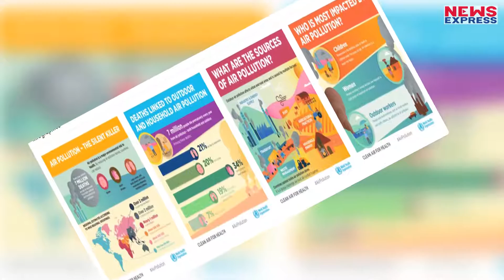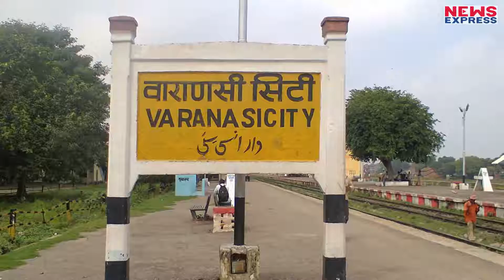World में सबसे ज्यादा Polluted City हैं India में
The second largest city of Uttar Pradesh (UP), Kanpur, attained global infamy on Tuesday after the World Health Organisation (WHO) placed it on top of a list of 4,300 world cities monitored for their air pollution levels in terms of PM 2.5 levels in the year 2016.